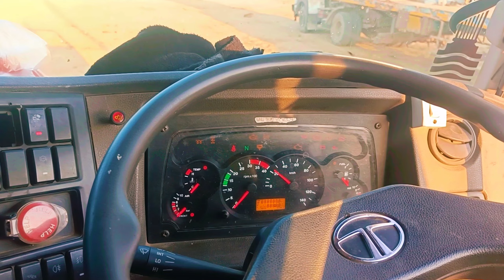Naliya to mundr port 🤗 || Gujarat || ms golu vlogs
Ms golu vlogs👑

 मेरा नाम मुकेश पटेल ( गोलू ) है || मै अपनी ज़िन्दगी से जुड़े और बहुत सारे जगहों को एक्सप्लोर करता हू ||और उन जगहों की वीडियो बनाता हू आशा करता हू की आपको मेरी वीडियो अच्छी लगती होगी ||अगर आप मेरे यूट्यूब परिवार के हिस्सा नहीं है| तो अभी सब्सक्राइब का बटन दबा के बेल आइकन को दबा के हमारे परिवार का हिस्सा बने|| और आगे मेरी वीडियो आपको अच्छी लगे तो लाइक

truck owner review#truck
transport business

🔴 O N L Y 👉 B U S I N E S S E N Q U I R I E S

🔴 Y O U T U B E 👉   ￼ / msgoluvlogs

🔵 [🔴 MS GOLU VLOGS🔴] 🔵